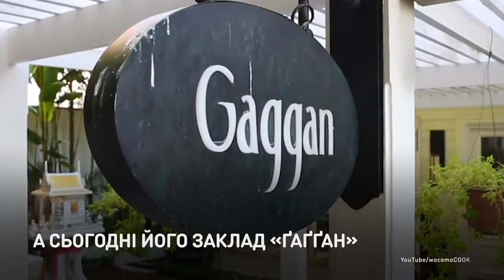Индийский шеф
В его ресторане вместо еды подают смайлики.
Гагган Ананд на протяжении 20 лет был самым обыкновенным поваром в Индии, пока не переехал в Бангкок, где решил открыть собственный ресторан. На тот момент в кармане  Ананда было всего пять долларов, но теперь его ресторан знают ценители высокой кухни по всему миру.

У його ресторані замість їжі подають смайлики.
Ґаґґан Ананд протягом 20 років був звичайнісіньким кухарем в Індії, поки не переїхав до Бангкока, де вирішив відкрити власний ресторан. На той момент у кишені  Ананда було лише п'ять доларів, але тепер його ресторан знають поціновувачі високої кухні по всьому світу.